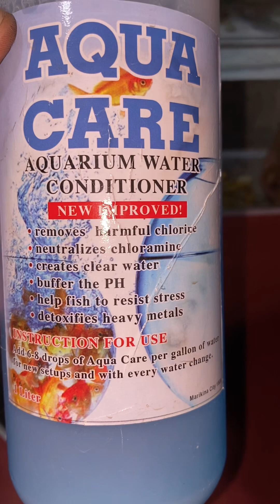New aquarium set up for gold fish